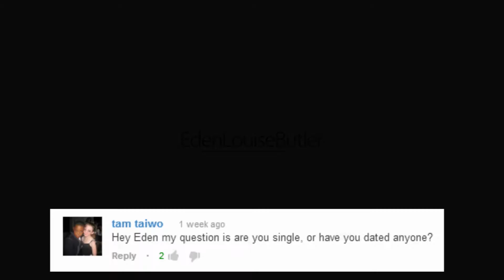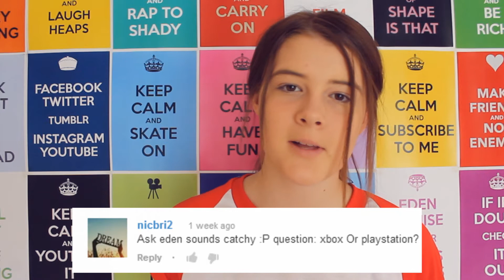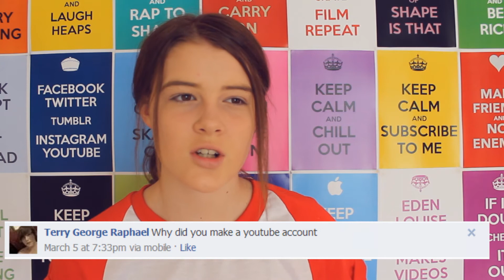KEEP CALM & ASK EDEN [Ep 1]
So here it is, the first to my new series of asking me questions. I hope you enjoyed and asked your own questions belowwww!

Skype ☯ edensfans